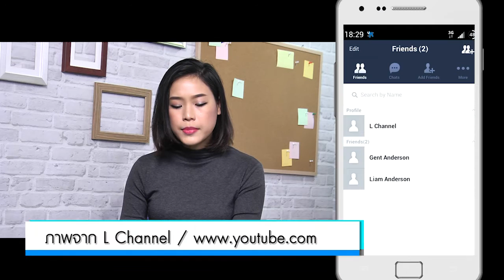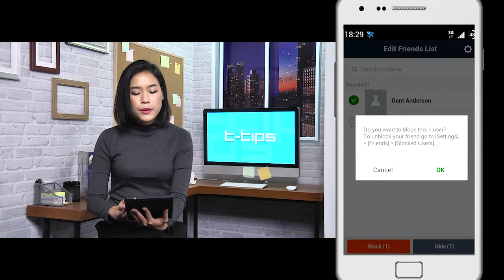T-Tips : วิธีการ Block และ UnBlock Friend ใน LINE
T-Tech ช่วง T-Tips วันนี้เก่งมีวิธีการ Block และ UnBlock Friend ใน LINE มาฝากกัน ไปดูกันเลย